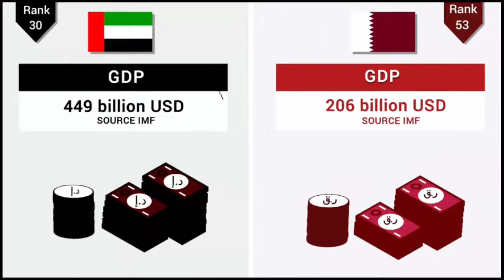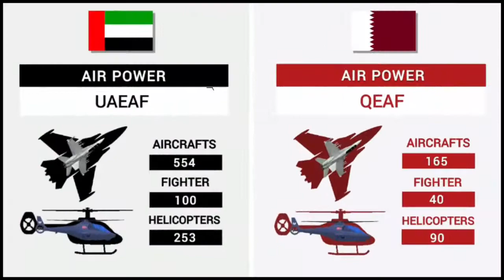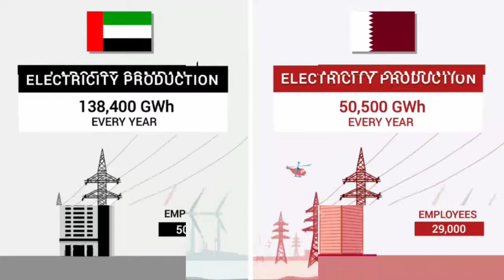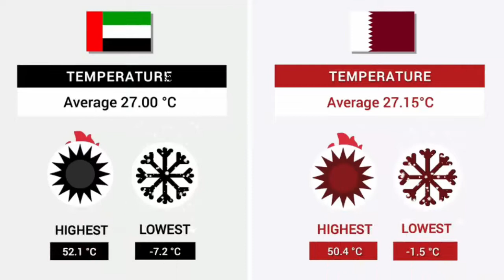Qatar vs UAE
UAE and Qatar are most famous countries not in middle east but also in the world. Both are rich in natural resources. In this video I told you comparison of UAE and Qatar in terms of economic, military, GDP, Allies, Sports, Living standard, human development, food, military and everything.

You can also search for:

Qatar vs UAE country comparison
Qatar vs UAE country comparison 2022
Qatar vs united Arab Emirates
Blue star channel